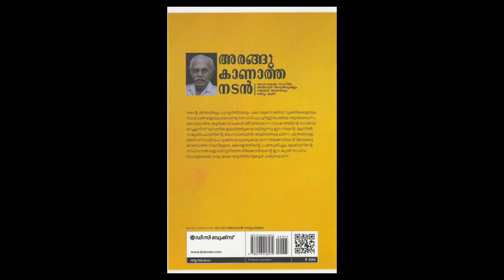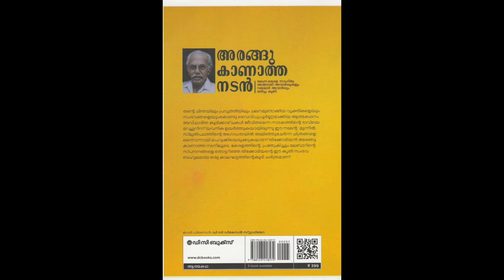അരങ്ങ് കാണാത്ത നടൻ... തിക്കോടിയൻ എന്ന പി.കുഞ്ഞനന്തൻ നായർ.